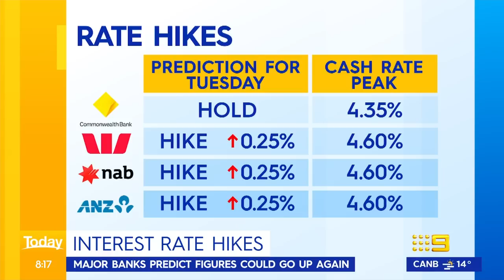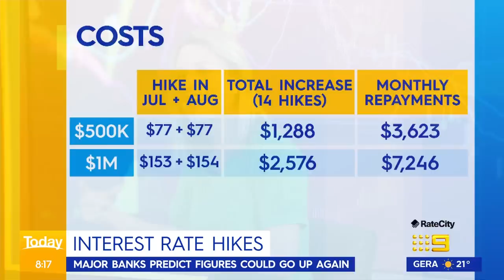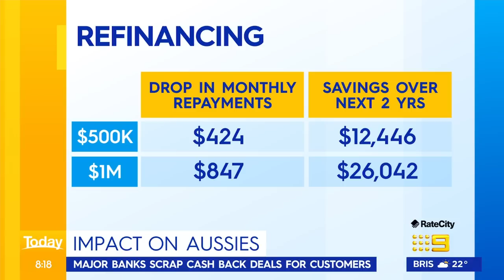Major bank's grim prediction ahead of RBA’s announcement next week | 9 News Australia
Despite the latest data showing inflation has fallen sharply to 5.6 per cent, three of the big four banks are predicting a rate rise could still be on the cards when the Reserve Bank meets on Tuesday.